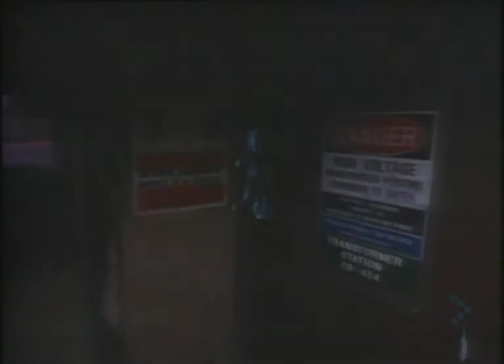Survivor - Burning Heart (OST Rocky IV 1985) (HD 60fps)